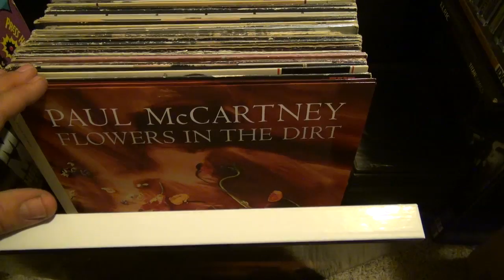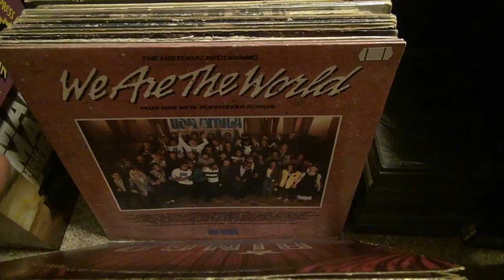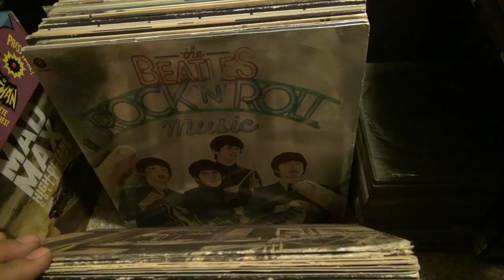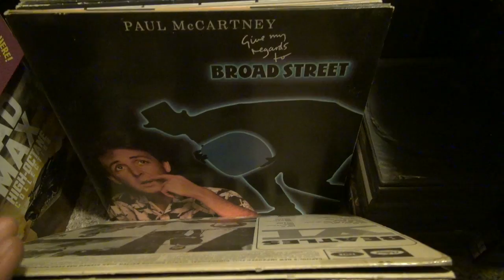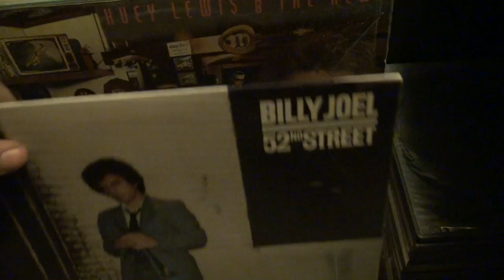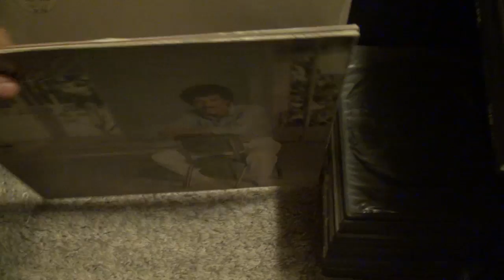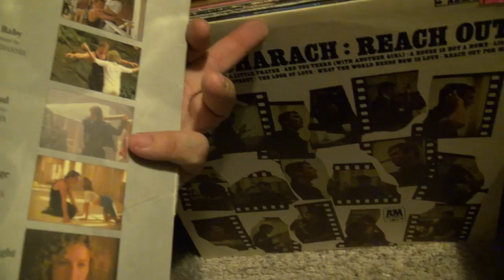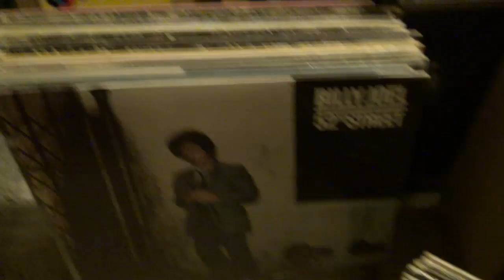La Coleccion de Discos de Vinilo del Capo Pt.1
A pedido del publico El Capo te muestriza su coleccion de discos de vinilo, no lo podes creer Gervacio !!!